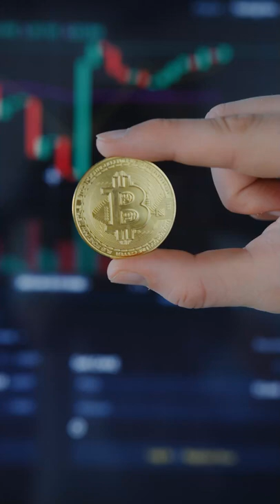Deutsche Bank sees Bitcoin at $28K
Also Refer and Earn upto Rs 5000 Vouchers per account opening. Just open your own Demat account and share the refer link to your friends and start earning.

Also Refer and Earn upto Rs 100 per account opening. Just open your own Demat account and share the refer link to your friends and start earning.